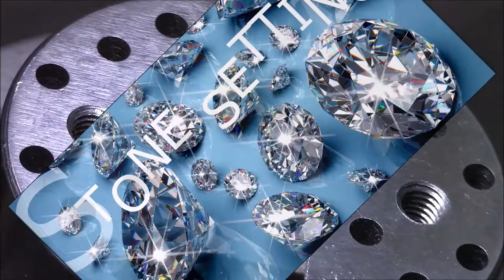Закрепка камней Stone setting (Крест)